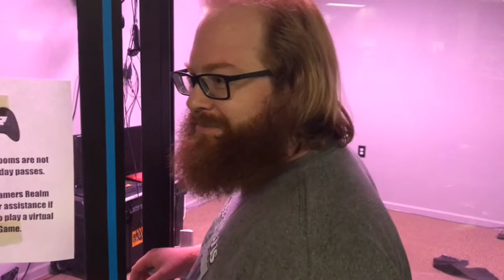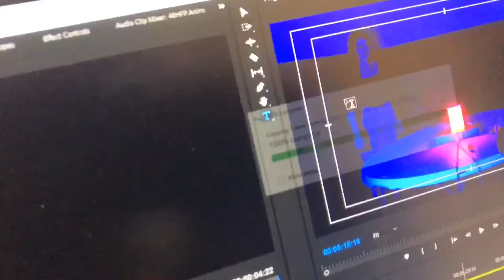Behind The Scenes of “The Task” (Part 3)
Jonathan Woodward /
Vero Beach, FL / 2018 /
Filmed on my iPhone 7 Plus /
Made with Adobe Premiere Clip /